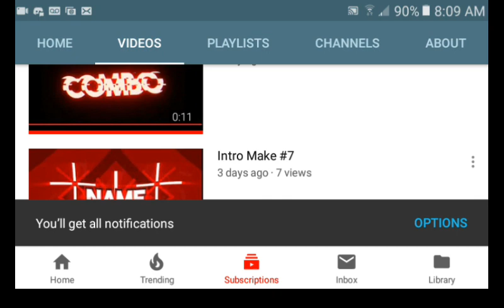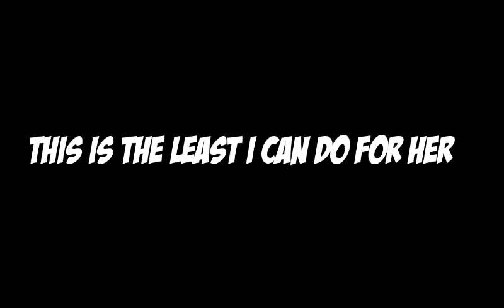This edit is for Intro Maker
Thanks for being my friend Intro Maker